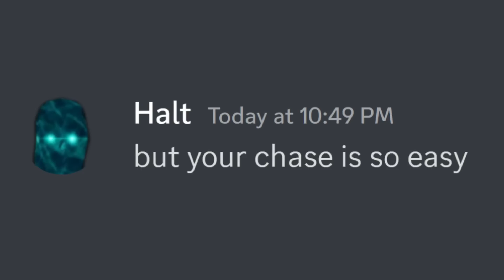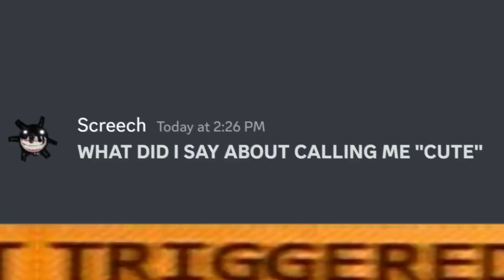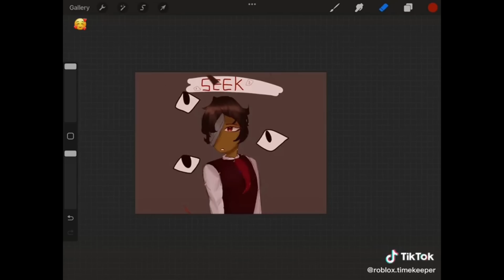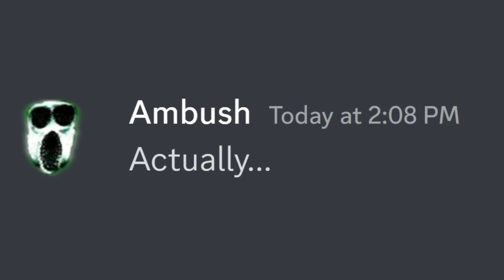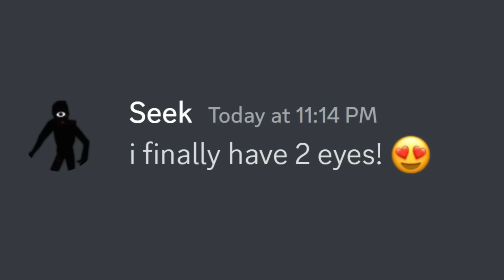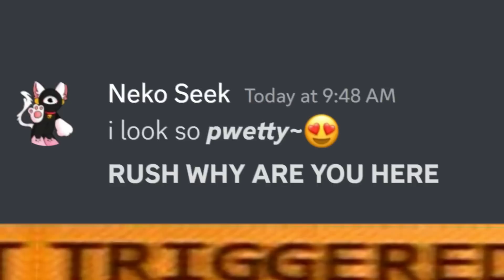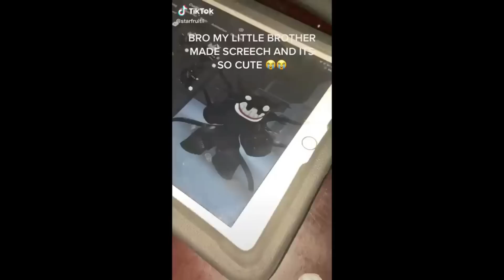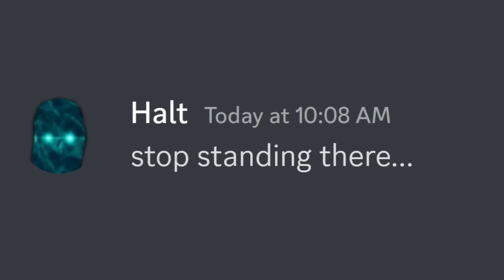if DOORS reacted to DOORS MEMES... (part 25)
Thumbnail credit: BigBah